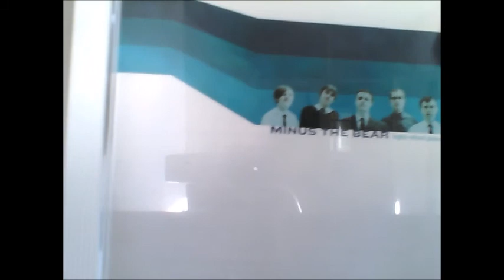Hear Before You Die; Minus The Bear - Highly Refined Pirates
Stephen Hill picks a series of unsung albums to hear before you die. Starting with math rock five piece Minus The Bear's debut album, Highly Refined Pirates.